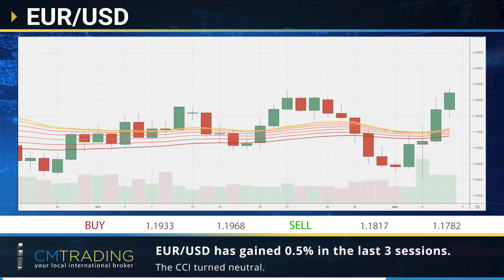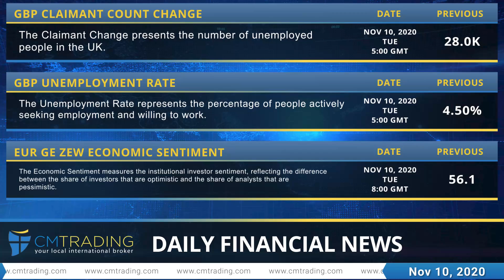CM Trading - Daily financial news 10-11-2020.mp4